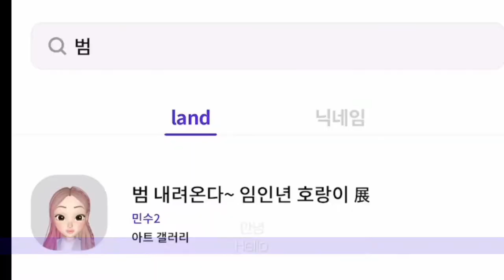[Metabus exhibition] “범이 내려오다 임인년 호랑이 전”가상세계 nft전시하는 합니다"A tiger exhibition on the way down". 메타버스전시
전시명: ' 범 내려온다 ~ 임인년 호랑이 展 '
전시 공간은 SKT 메타버스 플랫폼 'ifland' 내에서 전시 예정이며,
전시 기간은 2022년 2월 1일부터 2 월 28일

Exhibition name: 'The tiger is coming down~ Innyeon Tiger ''
The exhibition space will be displayed within SKT Metabus platform "ifland."
The exhibition period is from February 1st to February 28th, 2022.

어반브레이크 X SKT 'ifland' 전시
Urban Break X SKT 'ifland' exhibition

Name: HAITA HAITA (Haitai Tiger: HAITA TIGER)

이름: HAITA 해타 (해태 타이거: HAITA TIGER)

공간작가입니다. 독특한 공간을 재해석 하는 화가입니다. 한국적인 캐릭터 해타를 창작하여 해타시리즈를 만들었습니다. 몇몇 작품은 공간을 재해석 하는 방식인 공간작업의 배경에 집어넣었습니다.

I am a space(place) artist. A painter who reinterprets a unique space. We created a series of HAITA by creating a Korean character, HAITA. Some of the works were put in the background of spatial work, a way of reinterpreting space.